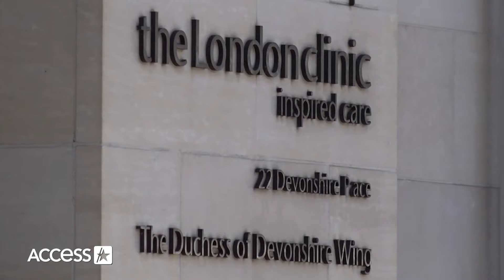Prince William Attends BAFTAs Solo Amid Princess Kate & King Charles' Health Issues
Prince William is making his red carpet return amid a challenging time for the royal family. The Prince of Wales flew solo at the 2024 BAFTAs in London on Feb. 18, looking dapper in a navy blue velvet tux as wife Kate Middleton recovers from abdominal surgery and father King Charles continues his cancer treatment.